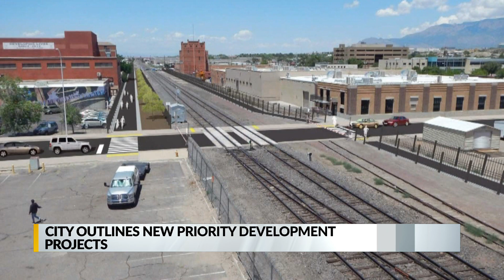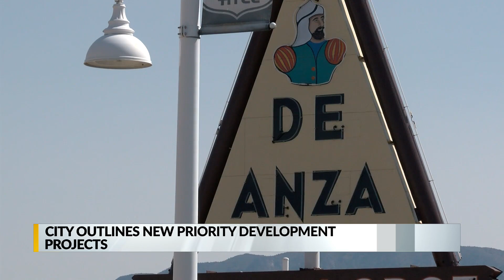Albuquerque prioritizing Rail Yards, rail trail and new public plaza construction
From the Rail Yards to a few old motels on Central Avenue, the City of Albuquerque has its hand in tens of millions of dollars in redevelopment projects across town. A new report indicates which projects the city is aiming to finish up next. Story on KRQE.com